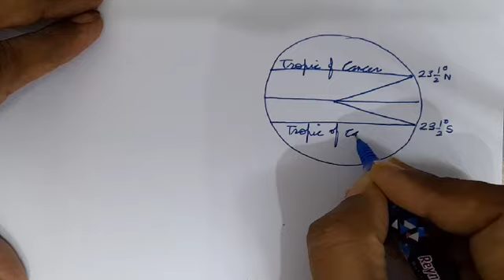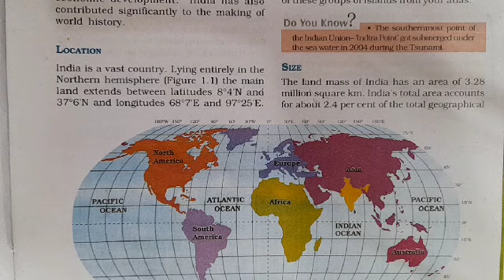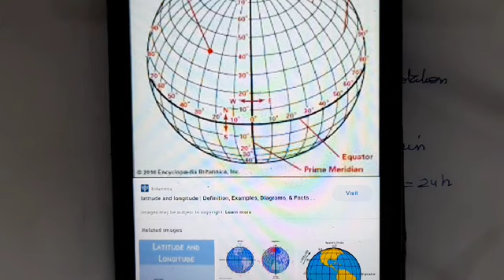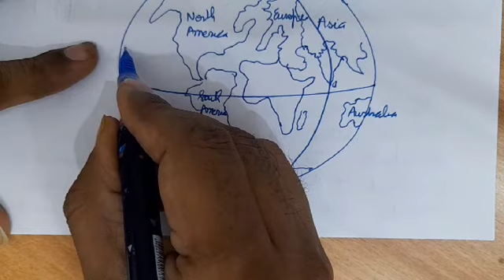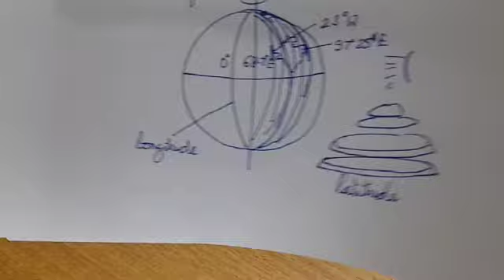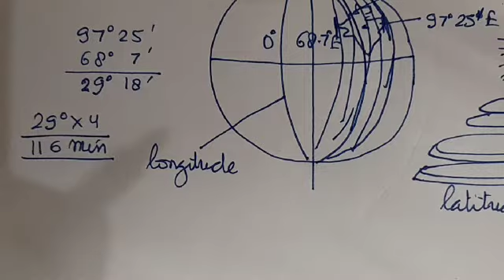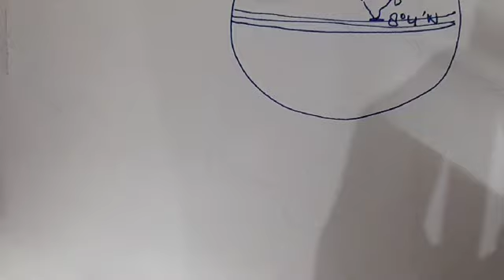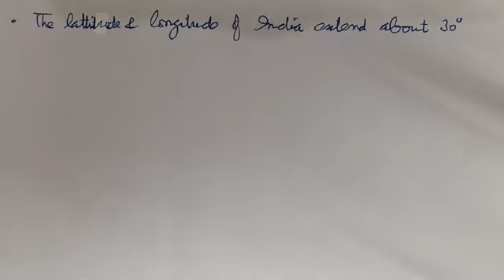India size and location 14th June